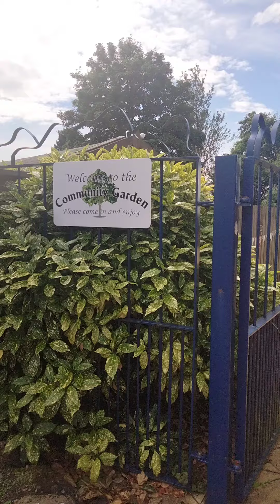ipdi la pathupangala...@ani_in_scotland